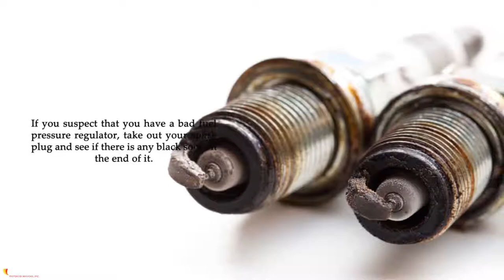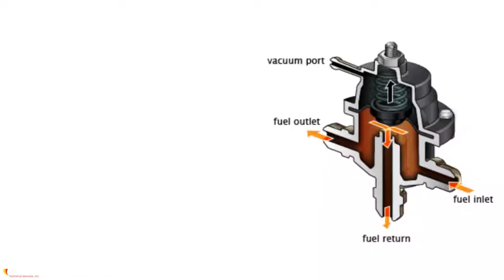Find the Symptoms of a Bad Fuel Pressure Regulator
The car needs to have a properly working fuel pressure regulator to keep it moving steadily and consistently. When the pressure regulator of your car is malfunctioned, it would disrupt the entire internal combustion process in which the engine will depend on to generate the moving power for the car. If the fuel pressure regulator of your car is bad or going to bad, then you will notice some unusual symptoms in your car. Go through the video to find the symptoms of a damaged or bad fuel pressure regulator in your car.